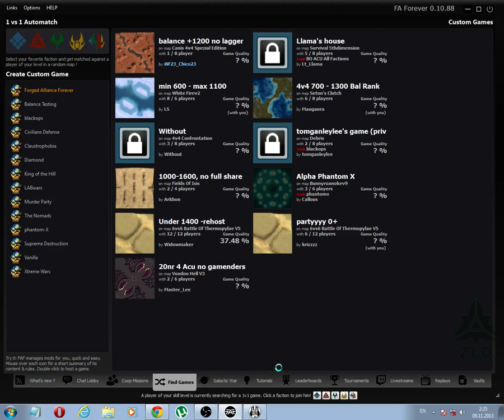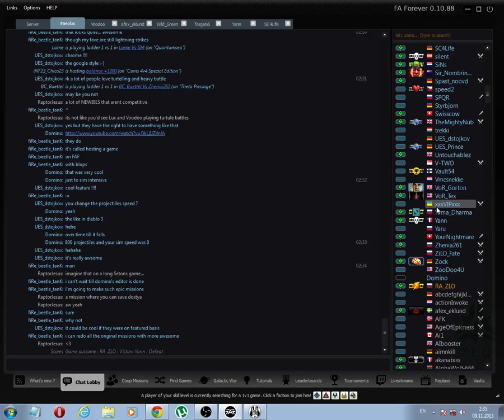Fun game against Yann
no description - wach the vid :)